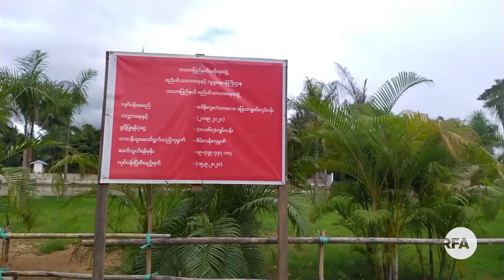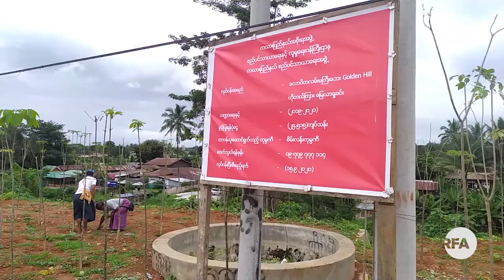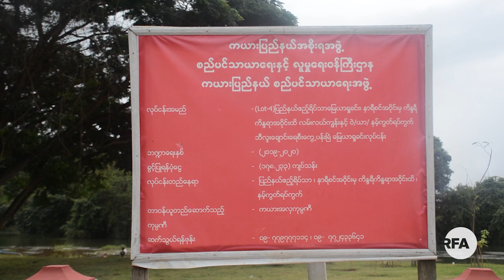စည်ပင်လုပ်ငန်း အသုံးစရိတ်ကို ကယားလွှတ်တော် ဝေဖန်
■ ကယားပြည်နယ် ဖွံ့ဖြိုးတိုးတက်ရေး လုပ်ငန်းတွေထဲက ပန်းဥယျာဉ်အလှဆင်တဲ့ လုပ်ငန်းတွေနဲ့ ပတ်သက်ပြီး ပြည်နယ်လွှတ်တော်မှာ ဝေဖန်ခံနေရပါတယ်။

RFA သတင်းထောက် မစိုးစိုးထက်က တင်ပြထားပါတယ်။
- Unicode

စည္ပင္လုပ္ငန္း အသုံးစရိတ္ကို ကယားလႊတ္ေတာ္ ေဝဖန္
■ ကယားျပည္နယ္ ဖြံ႕ၿဖိဳးတိုးတက္ေရး လုပ္ငန္းေတြထဲက ပန္းဥယ်ာဥ္အလွဆင္တဲ့ လုပ္ငန္းေတြနဲ႔ ပတ္သက္ၿပီး ျပည္နယ္လႊတ္ေတာ္မွာ ေဝဖန္ခံေနရပါတယ္။

RFA သတင္းေထာက္ မစိုးစိုးထက္က တင္ျပထားပါတယ္။
- Zawgyi

လွတ်လပ်တဲ့အာရှအသံ
မြန်မာသတင်းနဲ့ဗီဒီယိုတွေ ကြည့်နိုင်ဖို့